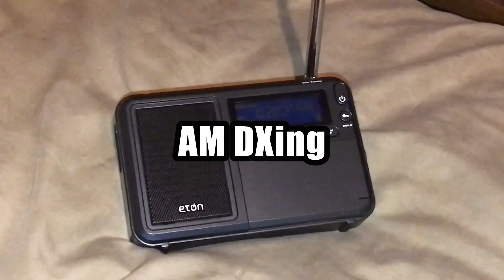New Channel Intro for 2024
Special thanks to @KanawhaCountyWX for making the music for the intro.